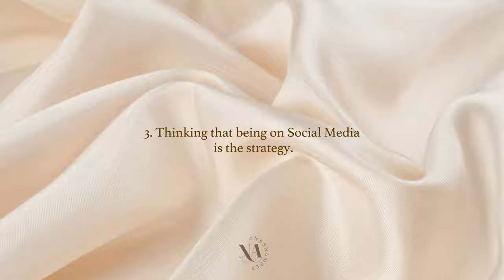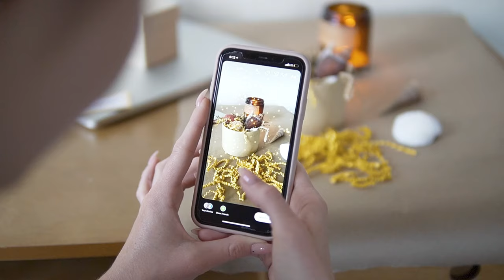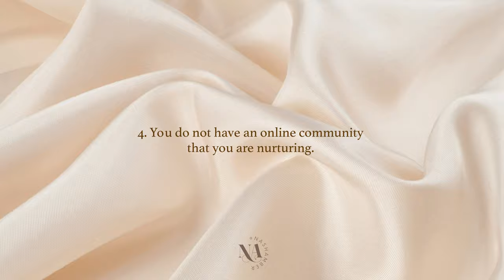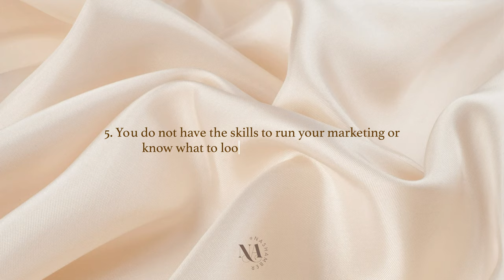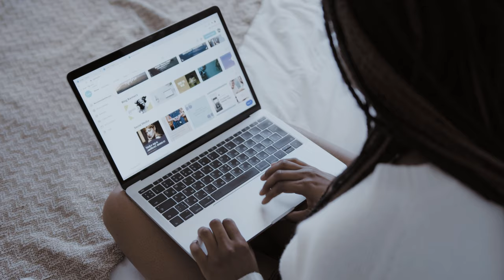Tips for marketing your business / passion project - beginner friendly | Nash Amber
Here are 5 common Marketing mistakes to avoid as you build and work on your business or passion project. I hope this inspires you as you plan, pray and think about why and how you want to show up and serve your end users/community.

If you're struggling to connect and take your community efforts to the next level, I have just the event for you below...

// VIDEO CHAPTERS

00:00 - Intro
0:13 - 1) Not having a clear Brand
1:46 - 2) Not Speaking to the right target audience
3:30 - 3) Not having a Marketing Strategy
5:12 - 4) You haven't built nor are you nurturing a community
6:39 - 5) Little to no relevant Marketing skills and strategy
8:33 - FREE Webinar - How to build and nurture an authentic online community

//WEBINAR REPLAY

Whether you're an entrepreneur, content creator, or have a burning passion project God has put on your heart, this webinar is packed with valuable insights to help you build and nurture specifically with your target market in mind.

marketing, branding, purpose, branding coach